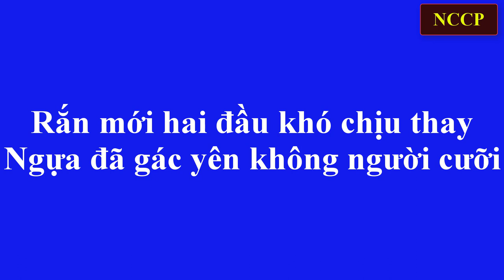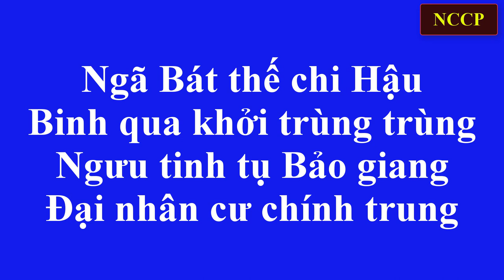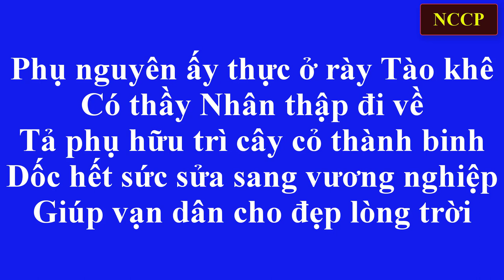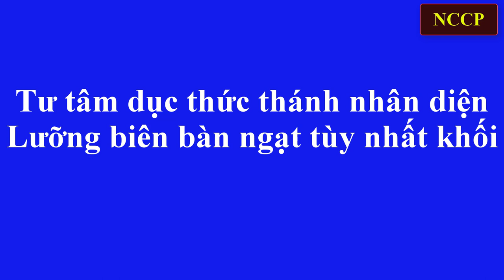Giải Sấm Trạng Trình Tập 1.11 Xuất hiện Thánh chúa, Thánh nhân. Rồng nằm bể cạn Đến ngoảnh về Tây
Gải Sấm Trạng Trình Tập 1.11 Tiên tri xuất hiện Thánh chúa, Thánh nhân, chiến tranh biển Đông.
Tiếp theo 8 câu như sau:
Rồng nằm / bể cạn / dễ ai hay,
Rắn mới hai đầu / khó chịu thay.
Ngựa đã gác yên / không người cưỡi,
Dê không ăn lộc / ngoảnh về Tây.
Khỉ nọ ôm con / ngồi khóc mếu,
Gà kia vỗ cánh / chập chùng bay.
Chó nọ vẫy đuôi / mừng thánh chúa,
Ăn no / ủn ỉn lợn kêu ngày.
Nội dung chủ yếu 4 câu đầu:
       Nghĩa là: Ông Trạng Trình tiên tri, cho biết trước, năm Giáp Tý 2.044 nền kinh tế toàn cầu bị suy thoái, mọi ngườ trên thế giới bị rơi vào cảnh nghèo đói, cơ hàn, bệnh tật, chiến tranh, … nước ta được 5 năm, tức là đến năm Mậu Thìn 2.048 có Thánh chúa lố dạng làm ruộng để cứu đói nhưng ít ai biết đó là Thánh chúa. Đến năm Kỷ Tỵ 2.049 chuẩn bị chiến tranh ở biển Đông, thế giới chia ra hai khối liên minh để tranh giành mỏ dầu ở Trường Sa, làm cho đất nước ta vô cùng khó chịu. Đến năm Canh Ngọ 2.050 các nước giao chiến, đánh với nhau nhưng không có nước nào thắng.
Các nước đánh với nhau đến năm Tân Mùi 2.051 thì hướng về chiến đấu với con Ngưu tinh, nhưng đánh không lại, phải nhờ đến Đức Huỳnh Giáo Chủ bắt nó, Khi Đức Huỳnh Giáo Chủ bắt nó đi thì các nước rút quân về, không tranh giành mỏ dầu ở Việt Nam nữa.

Chú giải: Nghiên Cứu Chánh Pháp
Trang Web Nghiên Cứu Chánh Pháp: